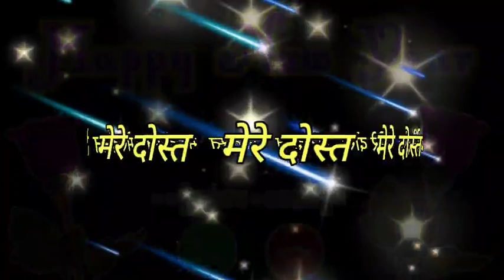दोस्त के लिए हैप्पी न्यू ईयर शायरी 2024 🌹 happy new year shayari 2024 🌹 naye sal ki shayari 🌹